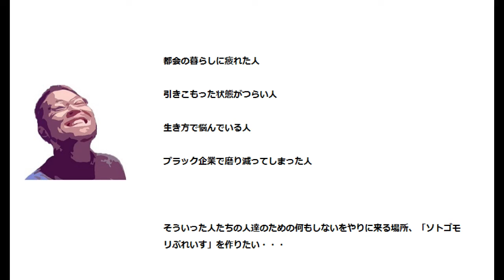【ウッドデッキ完成！】素人DIYでウッドデッキを完成させた！空家リフォームは大変だ